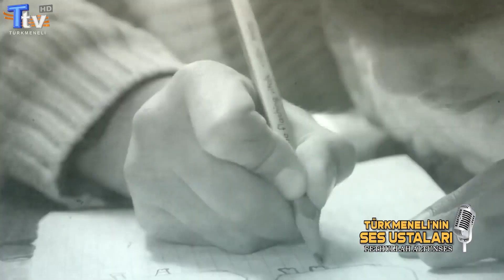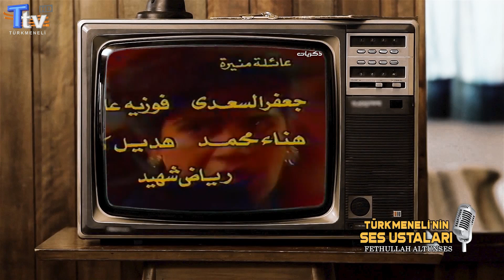Türkmeneli'nin Ses Ustaları - 10. Bölüm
Konu: Türkmen Ses Sanatçısı Fethullah Altunses

Türksat 4A
Frekans: 12009
Sembol: 4444
Polarizasyon: Dikey (Vert)
FEC 3/4

Frekans : 11372
Sembol: 2750
Polarizasyon: Yatay (Horz)
FEC 5/6